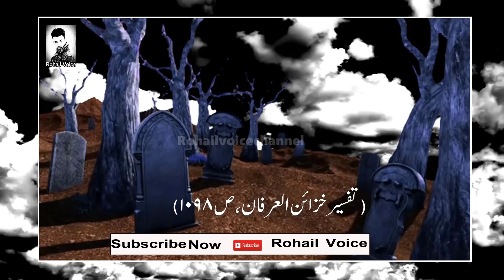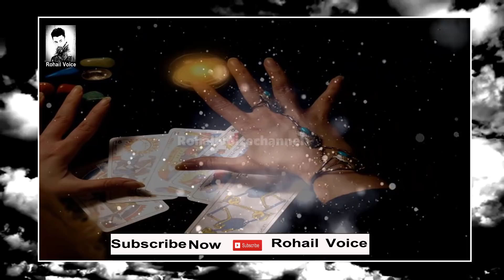Kala Jadoo || Black Magic Reality || Jinnat Shyateen || Rohail Voice